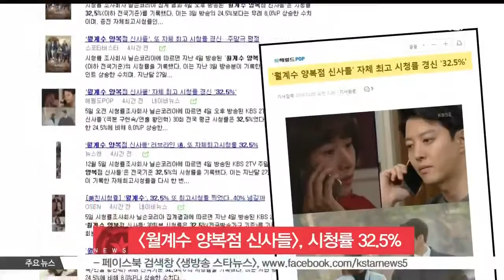[생방송 스타뉴스] [월계수 양복점 신사들], 시청률 32.5%..자체 최고 기록 경신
KBS 주말드라마 [월계수 양복점 신사들]이 자체 최고 시청률을 경신하며, 주말극 정상 자리를 지켰습니다.

시청률조사회사 닐슨코리아에 따르면 지난 4일 방송된 [월계수 양복점 신사들] 30회는 32.5%의 시청률을 기록했는데요.

이는 29회가 기록한 24.5%에 비해 8.0%포인트 상승한 수치이자, 28회가 기록한 자체 최고 시청률 32.0%를 뛰어넘은 수치이기도 합니다.